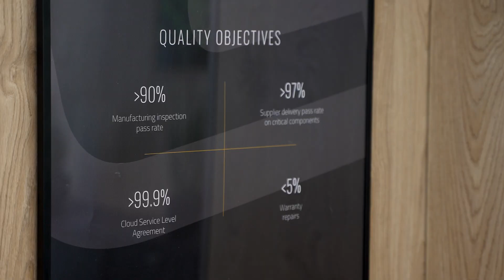Welcome to Grundium — A global leader in digital microscopy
Grundium is a global leader in digital imaging for pathology, transforming medical diagnostics with innovative, user-friendly, high-precision Ocus® microscope slide scanners that make high-quality digital and remote pathology accessible to labs of every size. Trusted by healthcare providers worldwide, Grundium’s solutions enhance diagnostic accuracy, streamline workflows, and ultimately drive better patient outcomes.